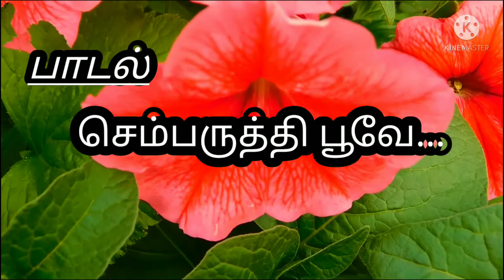செம்பருத்தி பூவே..singer selaiyur sekar